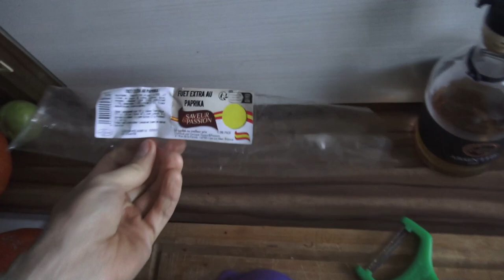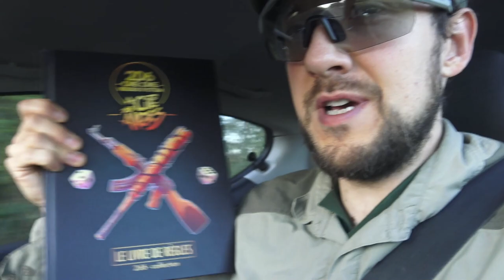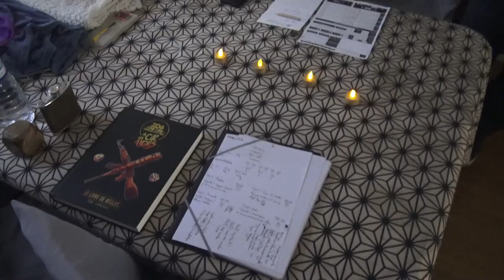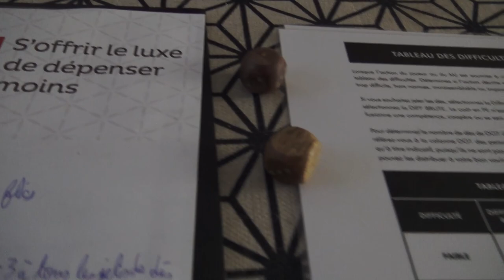Introduction aux jeux de rôle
Salutations !

La vidéo la plus importante jusque-là. L'importance de pouvoir se mettre à la place de ses personnages détermine souvent leur crédibilité pour les lecteurs. Pour les personnes qui ont des lacunes en société, le jeu de rôle est l'outil parfait pour y remédier ! La partie que vous allez voir est très perfectible, j'ai improvisé le scénario en 10 minutes montre en main. Mais ça vous donne un petit aperçu du caractère de Quentin (que je salue au passage) face aux obstacles que je dresse sur sa route. D'autres vidéos, mieux montées - et construites viendront se rajouter sur le thème des JDR par la suite, car c'est une histoire sans fin...

Achetez vite le livre de règles 2D6 des géniaux Teddy et Pierre au lien suivant
Il y a une promotion exceptionnelle jusqu'à la fin de janvier, donc c'est à prendre ou à laisser !